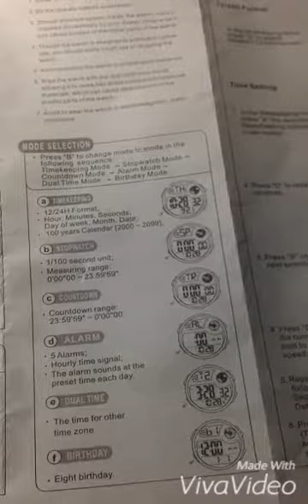Respiro watch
Jam tangan anti air, cocok buat yang sering kelapangan